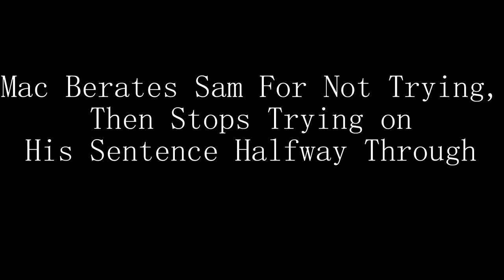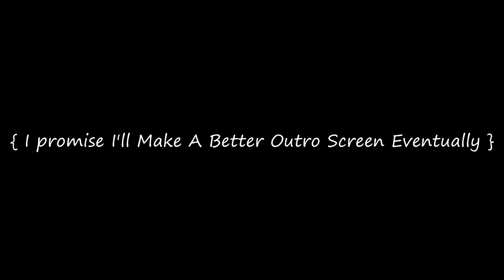Smac Talk Episode 1- Jokes On the Internet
Our First Video! Hooray!

Lock, Content, Sublime!